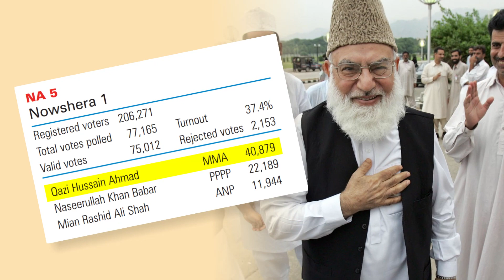Qazi Hussain Ahmed Biography | Political struggle of Imran Khan's friend & ideal Qazi Hussain Ahmed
What was the politics of Imran Khan's political mentor Qazi Hussain Ahmed? Do you know how the workers snatched Qazi Hussain Ahmed from the police when the police arrested him during the sit-in against Benazir Bhutto? When PML-N offered Qazi Hussain Ahmed to become PM, why did he refuse? In today's video we are going to learn about the entire political life of Qazi Hussain Ahmed from his early days who was the Amir of Jamaat-e-Islami for 22 years.